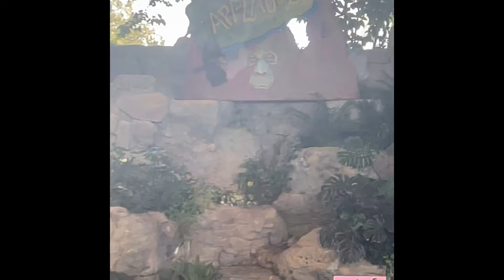Most Underrated Show at Universal. AMAZING Animals is the REAL DEAL‼️@places.letsgeaux.6668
Florida. Let’s Geaux to universal Studios Florida in Orlando & experience Animal Actors on Location! This family friendly show provides us insights into how animals are trained. Meet several animals that have appeared in movies such as Men in Black & Spider Man. The birds, dogs & even the pig will warm your heart & make you smile.